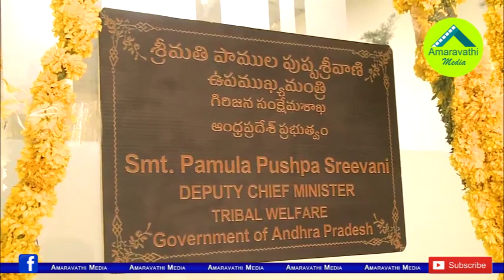పుష్ప శ్రీవాణి పై జగన్ కు ఎందుకంత నమ్మకమో తెలుసా..? | Why Jagan Believed Pushpa Srivani Do you Know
పుష్ప శ్రీవాణి పై జగన్ కు ఎందుకంత నమ్మకమో తెలుసా..? | Why Jagan Believed Pushpa Srivani Do you Knowamaravathi media